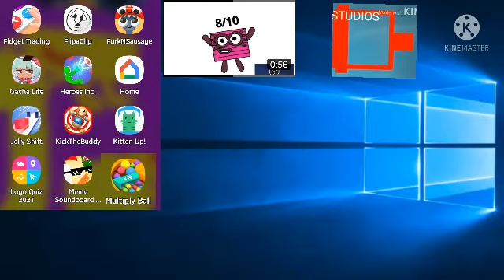CertAphone Windows 11 Center - D1 (Low Battery /Empty Battery)